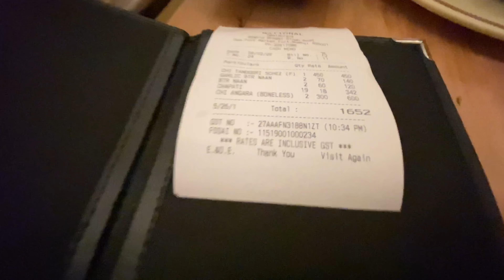NIGHT RIDE IN MUMBAI||TBM VLOGS|| @PHAM ELY ||BIKE RIDE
It was a first time bike riding in mumbai gate ,and in marine line and also in cst road …it was great experience to ride in mumbai 🏍😍
Watch it till end 😍you will love to see this video 🙏